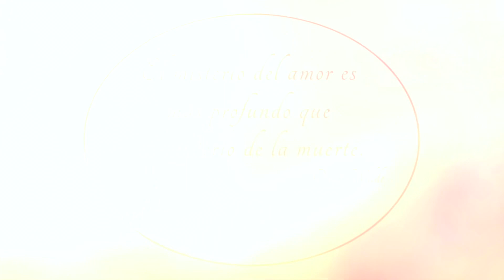Espiritus y sueños en el Japón de los 80 // Last Time I Saw You / Demo - Gameplay / Español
Last Time I Saw You es una aventura narrativa sobre hacerse mayor, sobre el amor y la aceptación. Una historia emocionante, rica en personajes complejos y ambientada en una atractiva visión del Japón de finales de los 80.

Únete a Ayumi en esta emocionante historia de autodescubrimiento en la que se enfrentará tanto a sus primeros tímidos pasos hacia la adultez como a la terrible maldición que ha caído sobre su pueblo.

ECHA: 2024
PLATAFORMAS: PC & Consolas